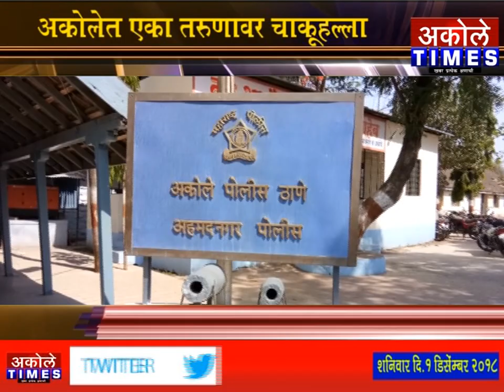अकोलेत एका तरुणावर चाकूहल्ला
अकोले पोलीस ठाण्यात मारुती मेंगाळवर गुन्हा दाखल